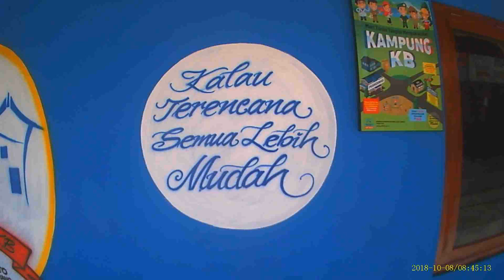Kampung KB dari BKKBN WONOGIRI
Acara peresmian kampung KB di dusun Selokerto, Kel. Tambakmerang, Kec. Girimarto, Kab. Wonogiri pada tanggal 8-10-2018.